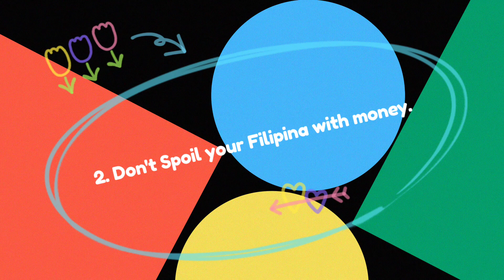DON’T BE SCAMMED BY YOUR FILIPINA FOLLOW THESE TIPS/datingafilipina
Those who are looking for a Filipina or dating A Filipina right now, these tips are for you. Don't allow your Filipina to scam you. Follow these tips:

1. Spend more time talking online if you meet in the dating site. Have more time to know your Filipina better to avoid scams in the future.

2. Don't Spoil her with your fortune or your money. Don't let her feel that you have a lot of money.

3. Tell her your genuine life and what you do for a living.

4. Tell her your hardships in life, pains and happiness.

5. Don't send her money even she asks, because you don't really know if she's into you or just wants your money. Don't do it unless you feel that she's really genuine with you.

6. Let her show you how she lives in the Philippines, the location and the surrounding.

7. Let her show where she works, what she does and all.

8. Be observant. Observe how she talks to you online. Observe how she answers your queries and how she responds to your messages.

9. Don't tell her that you will visit her in the Philippines right away because she might think that you have a lot of money. What if she is just playing with you and then when she sees you in the airport, she doesn't like you. What happens next, she will hide from you. She won't show up. In the end, you are left alone. Then, where are you going? That's the problem.

10. Tell her your true feelings. Tell her the truth.